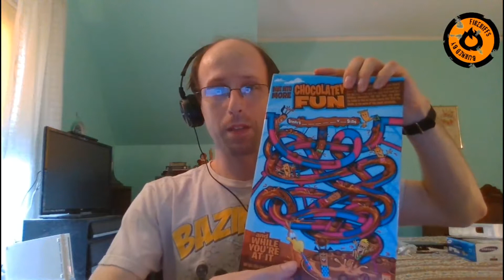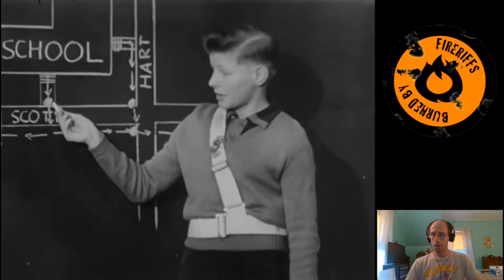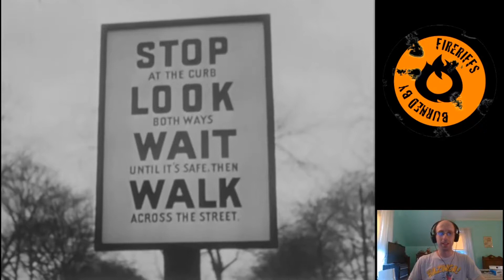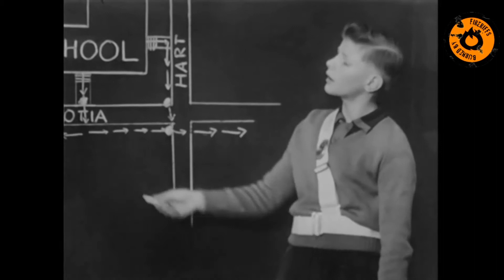FireRiffs Presents Jimmy of the Safety Patrol Live Stream Improv Riff (repaired Audio)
I riff the 1950's short Jimmy of the Safety Patrol, live!  There was an issue with the short audio in the live stream so I took my recorded copy and put the short audio in so you can actually hear it.
Like what you see?  Try some of my scripted, more finely honed, riffs